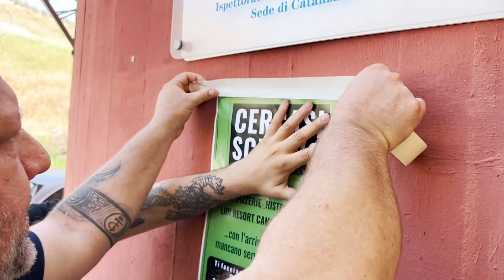L’USB IN PIAZZA CONTRO LO SFRUTTAMENTO DEL LAVORO STAGIONALE